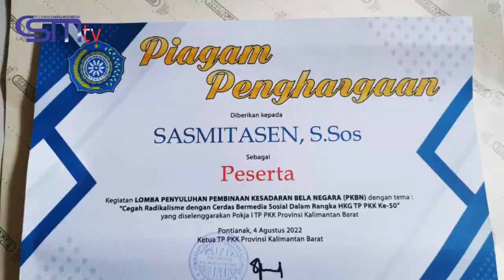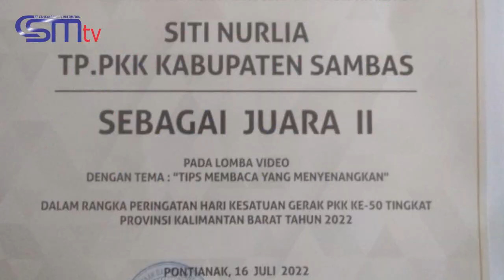CSMTV Sambas PERINGATAN HKG PKK KE-50 SE KALBAR MERIAH